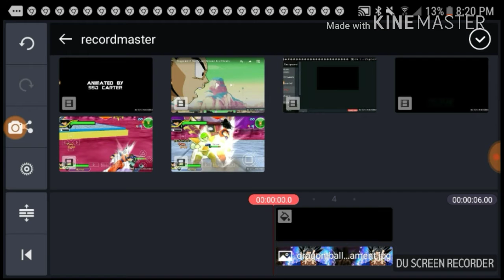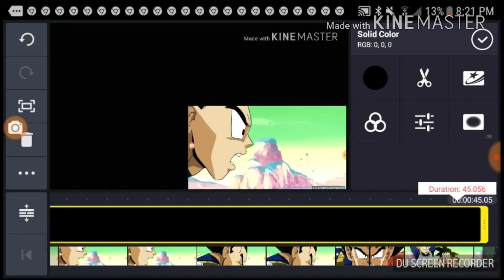For New blayblade106 again